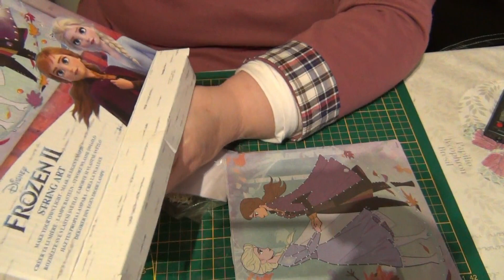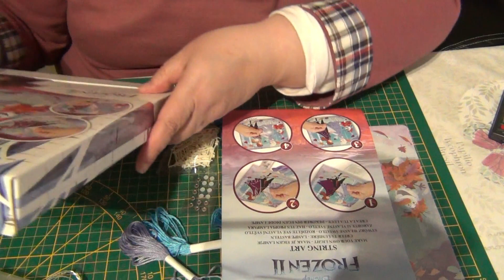Test montage lumiere disney très compliqué le bon